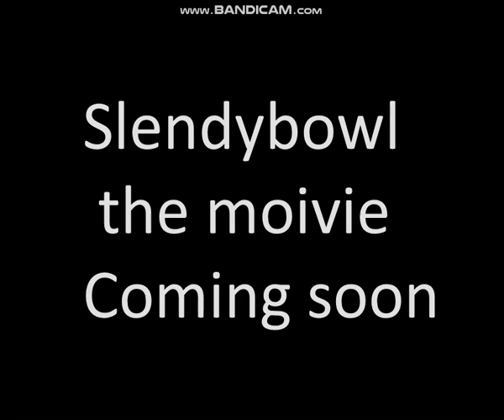SlendyBowl The Movie (coming soon)